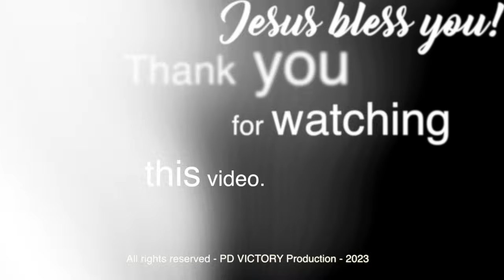Edward Chen & Agnes | KESAKSIAN & PUJIAN PENYEMBAHAN | Ibadah PD Victory Surabaya | 12 Des 2023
Kesaksian & Pujian Penyembahan oleh Edward Chen dan Agnes, di ibadah perayaan Natal (on-site) PD Victory Surabaya, tgl. 12 Desember 2023